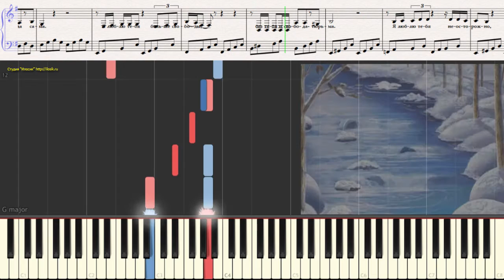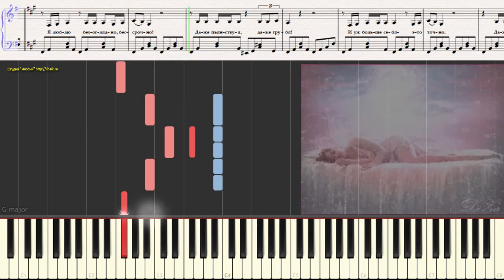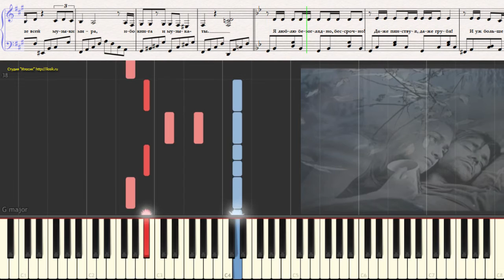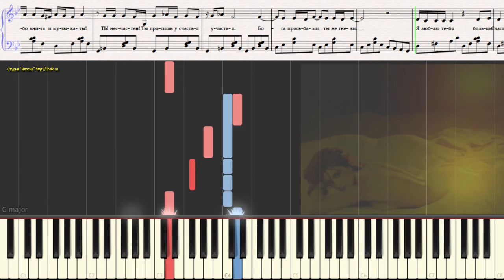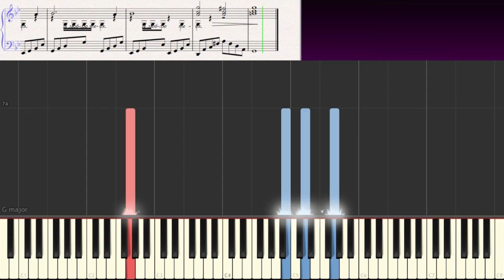Я люблю тебя больше природы - Дубцова Ирина (Ноты и Видеоурок для фортепиано) (piano cover)